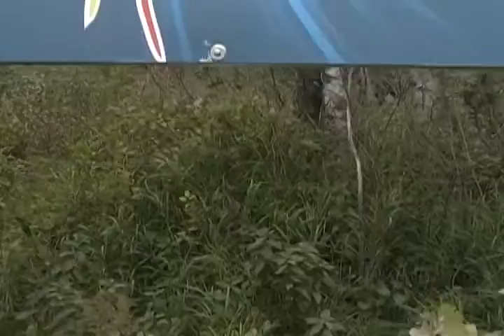Ochapowace Pow Wow 2013 Shawl Dance Finals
Ladies Fancy Dance at the 2013 Ochapowace Pow Wow in Saskatchewan, Canada
Video by Walter B. Shepherd
Tangible Images 2015 / 2013
TYJ